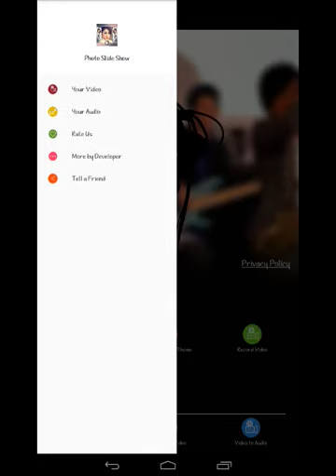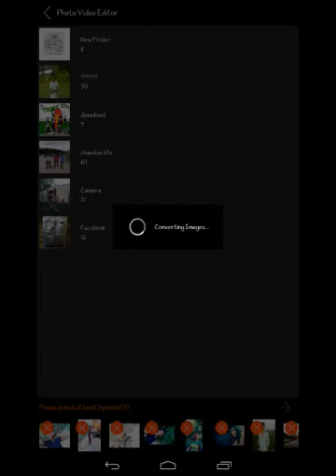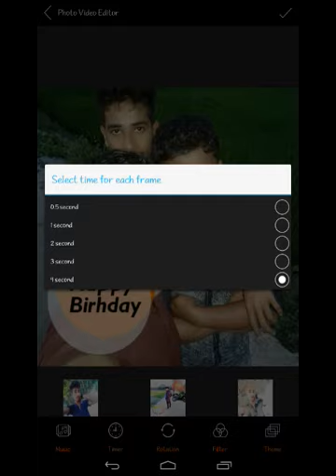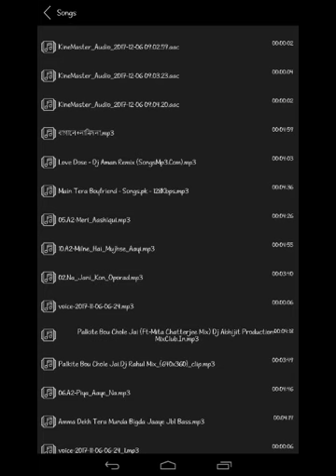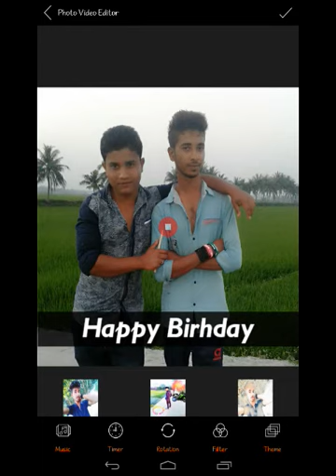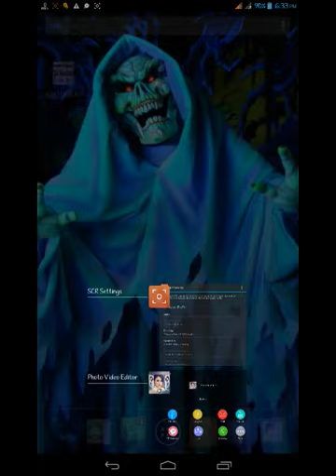Photo Video Editing খুব সহজে আপনার ছবি দিয়ে সিনেমার মতো একটি সুন্দর ভিডিও তৈরি করুন How to get edit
Create filme video only 2 minute. photo video editor.